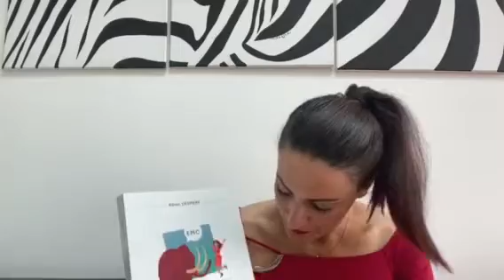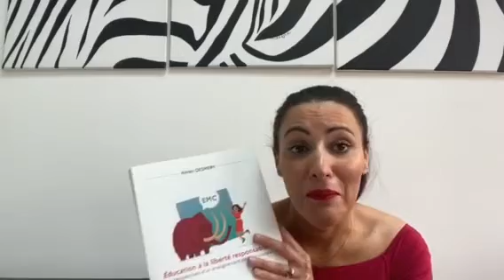Education à la liberté responsable ? de Kéren Desmery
Ce livre s’adresse à toute personne un tant soit peu soucieuse des interrogations liées à un « mieux vivre ensemble » tant dans l’enceinte scolaire qu’au sein de notre société.

Ce livre constitue le premier Opus de notre étude liée à la naissance de cet Enseignement Moral et Civique et les obstacles que ce dernier a dû affronter pour -théoriquement-entrer en vigueur dans toutes les écoles publiques de France, de la primaire au Lycée, toutes filières confondues entre 2015 et 2017.

Ce livre s'appuie sur un travail de terrain effectué auprès des membres du Système Éducatif, de la base au Sommet,mais aussi d’entretiens avec des Politiciens, des Juristes, des Chercheurs et des Citoyens « lambda » !

EMC : Trois lettres pour désigner un seul et unique enseignement moral et civique, spécifique à toutes les filières, afin d’assurer dès lors « une meilleure visibilité », mais aussi une certaine « continuité » (Vincent Peillon) entre les cycles. Dans cette optique, il aurait pu ainsi permettre, à son échelle, d’éduquer à une liberté responsable.
C’était du moins l’une de nos hypothèses de départ...